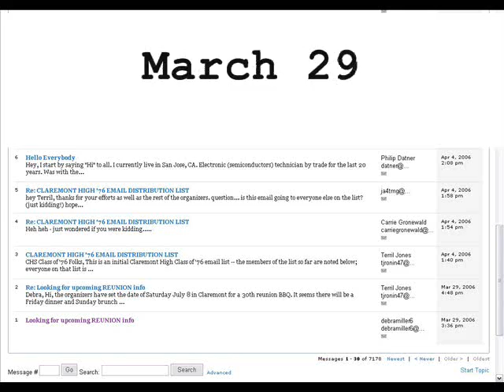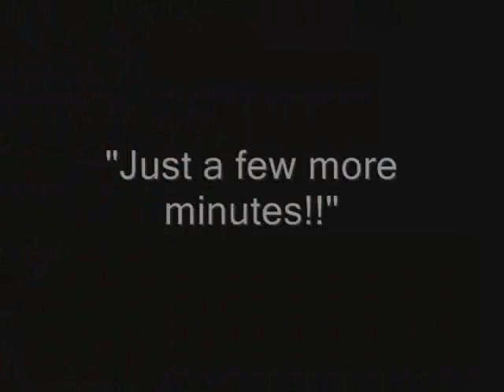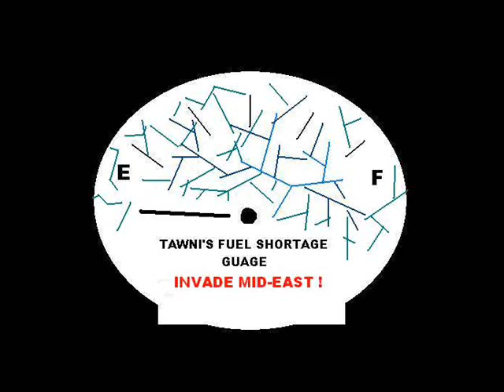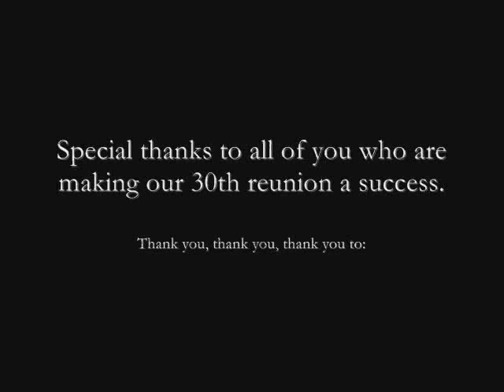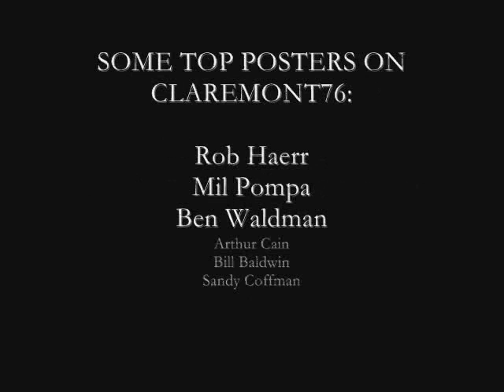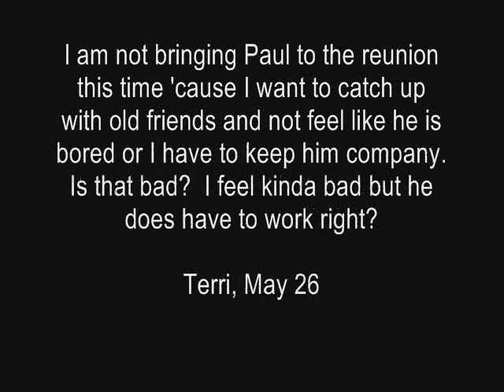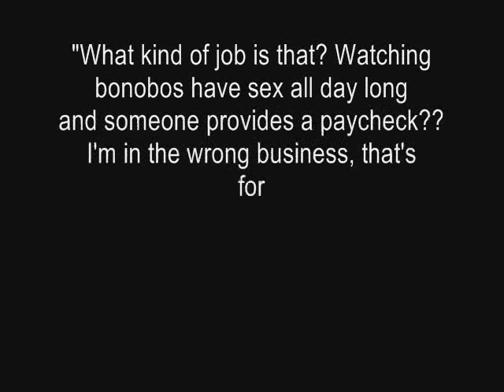Claremont High '76 Reunion Video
A short film inspired by the Claremont76 Yahoo Group site